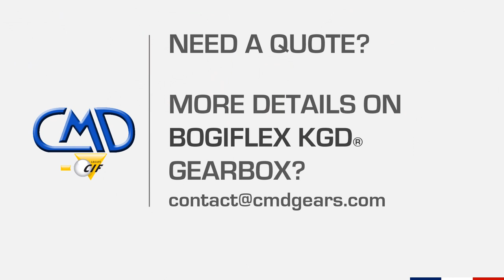KGD commissionning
Bogiflex KGD (Kiln Gear Drive) is a driving unit specifically designed to drive cement and mineral kilns.

It was drawn on the model of CMD Bogiflex ; it is therefore a floating and self-aligning system, which allows to overcome all the movements or deformations which are inherent to this application.